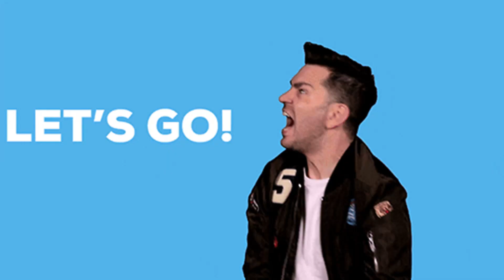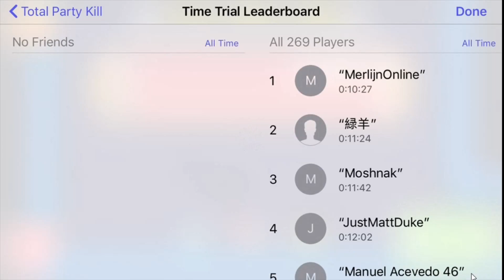Total Party Kill - Gameplay Review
Hello,

The concept is simple, I download a mobile game, play it for 30 minutes and give you my feedback.

In today video, I am playing and reviewing total party kill, a "simple" puzzle game.

If you have a mobile game you think I should try, do not hesitate to write it down in the comment section.